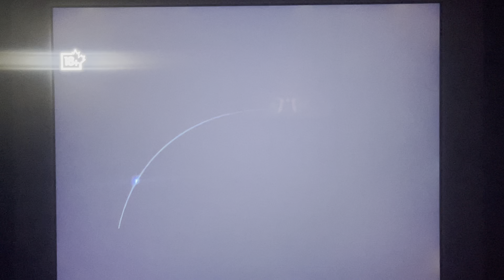The Death and Life of John F. Donovan - CBC Intro (DVS)